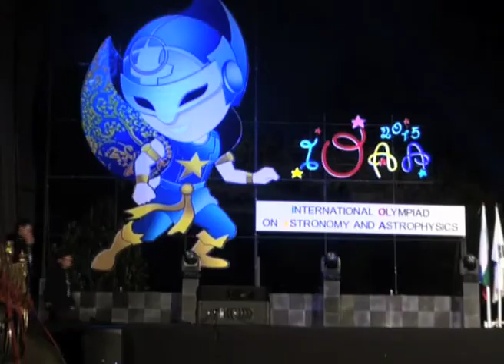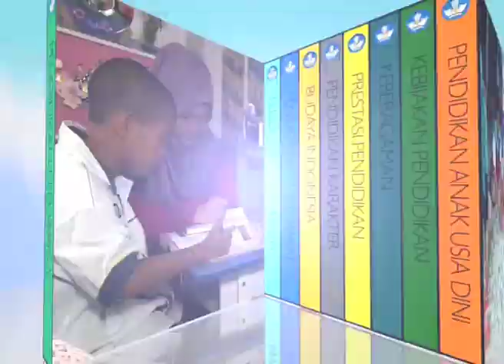IOAA Beri Pengalaman Budaya Calon Intelektual Dunia